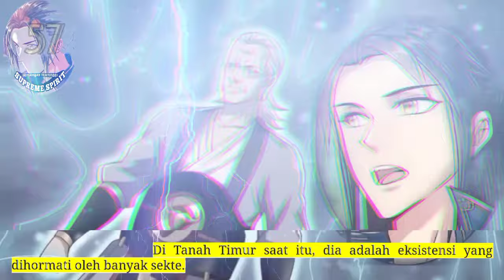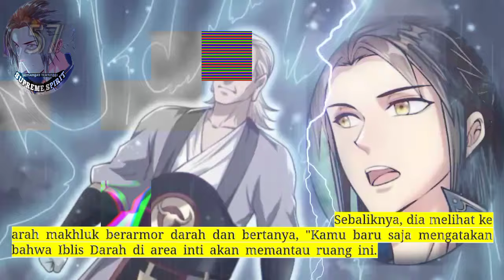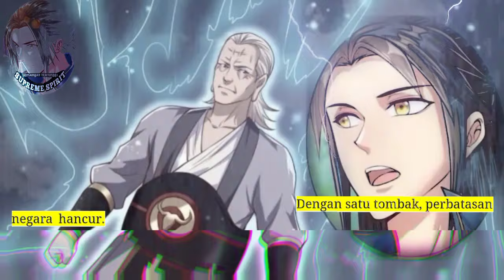Peleburan Semangat Tertinggi season 57